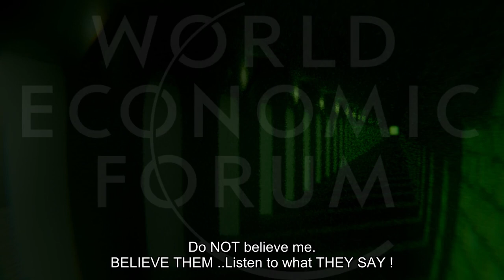Get on Board the WEF Hearse of Megalomaniac Klaus Schwab. It will lead to your death.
Listen to what THEY SAY !!! WEF makes projections and works to make them reality so they can gain MORE POWER as the so called solution of the problems THEY create themselves. THAT is their Modus Operandi.